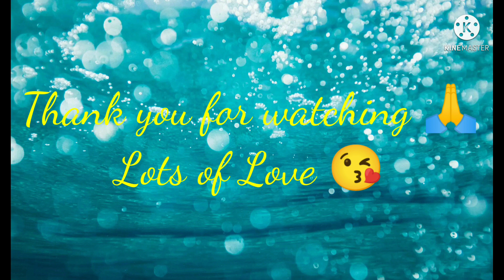Last week dha vlog || Yaan bayya deepa yencha patthave thule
Hope u r fine ☺️

If u r a new comer, this is karthi from Mangalore. Vlogging is my passion ❤️.

Did u watch my video completely?

If not please watch. You may like me 😁

Its actually a last week vlog. I started a vlog but couldn't complete. Also I thought that I need a small break. So took that break n u all accepted my break very sweetly. So this was one last left over vlog. Thought of uploading it n posted whether u want that vlog or not in the community post. Few of them wanted the vlog so finally I ended the vlog n uploding it now. I am very happy. For those who r waiting for my vlogs. here it is. watch my video n enjoy ur Sunday.

Very soon I will meet u up in shorts. Shorts is actually difficult compare to long videos. Still always love to upload a video for u.

ಪಿರ ತಿಕ್ಕುವೆ. Keep Smiling and Keep Waiting 😁